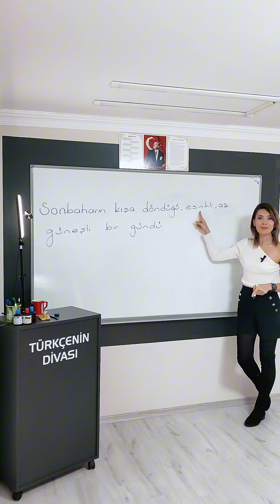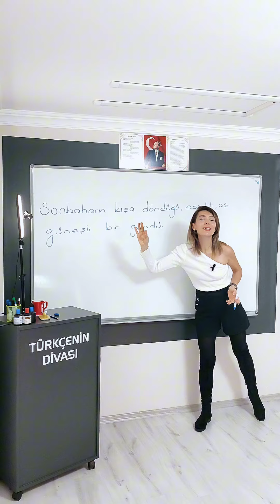🚨DİKKAT EDİN KUZULAR +1 NET VAR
cümlenin ögeleri,tamlamalar,özne,yüklem,dolaylı tümleç,zarf tümleci,deyimler,birleşik fiiller